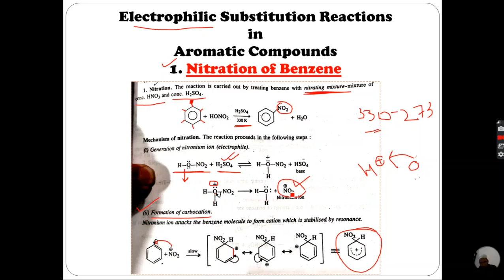Nitration of Benzene & Mechanism II BSc & Competitive Exams II PDF Concise link in description